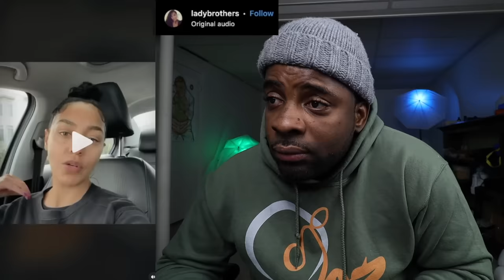"Wifey Material" Her Truck is Not The Only Thing With A Trailer